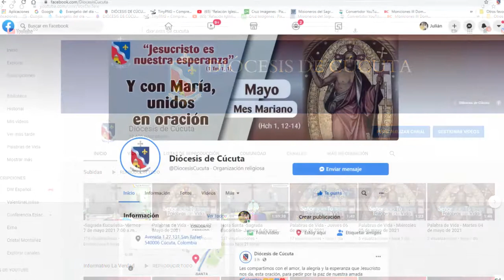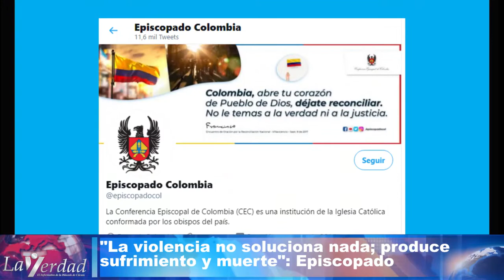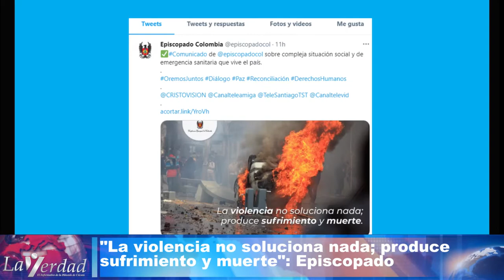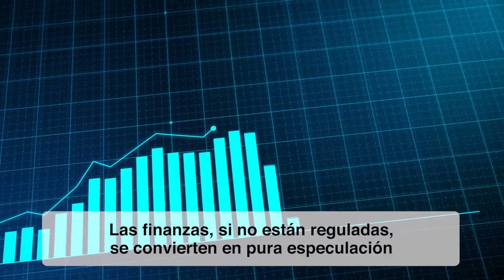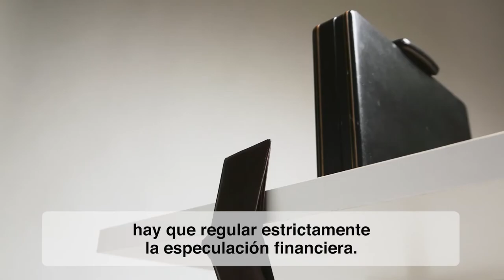La Verdad - El informativo de la Diócesis de Cúcuta 9 de mayo de 2021